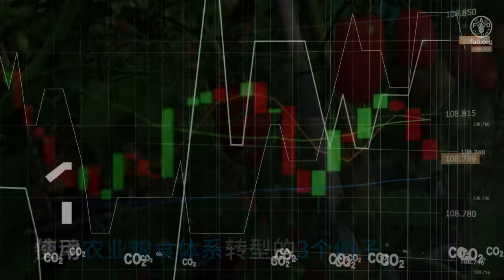区块链如何助力推动农业粮食体系转型？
创新技术可以帮助我们建立
更高效、更包容、更有韧性且更可持续的农业粮食体系
区块链技术就是这样一种新兴技术
区块链是一个去中心化的共享数据库
与传统数据库不同，区块链使用数字账本
数据同时复制分发给
计算机或服务器网络上的所有节点
因此，几乎不可能更改或篡改记录
联合国粮农组织正在利用区块链技术来确保
粮食商品的透明度、可追溯性和可持续性
以下是区块链帮助推动
农业粮食体系转型的3个例子：

1 使用区块链技术改进碳核算
有助于各国确保其温室气体排放
符合自身对联合国2015年巴黎协定的承诺
2在巴布亚新几内亚
粮农组织与国际电信联盟合作
建立了一个基于区块链的分布式账本系统
用以追踪家畜，并允许消费者核实其饲养记录
3 粮农组织正在与荷兰瓦赫宁根大学合作
探索区块链的用途
例如监测童工问题风险和森林管理
以上几个例子说明
新技术可以帮助我们推动农业粮食体系转型
助力建设更美好的明天
不让任何人掉队